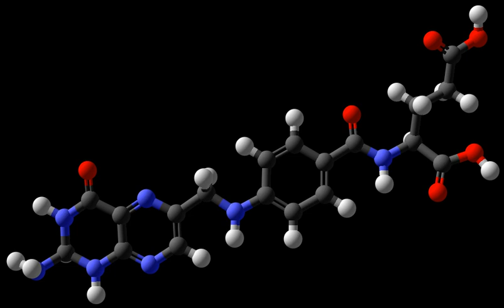Folate | Wikipedia audio article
This is an audio version of the Wikipedia Article:
Folate

00:02:09 1 Definition
00:02:43 2 Health effects
00:04:47 2.1 Pregnancy
00:06:33 2.2 Fertility
00:07:04 2.3 Heart disease
00:07:35 2.4 Stroke
00:08:36 2.5 Cancer
00:09:18 2.5.1 Antifolate chemotherapy
00:10:55 2.6 Neurological
00:12:01 2.7 Age-related macular degeneration
00:12:46 2.8 Folic acid, Bsub12/sub and iron
00:13:10 2.9 Folate deficiency
00:15:42 2.10 Malaria
00:16:07 3 Dietary recommendations
00:18:03 3.1 Safety
00:19:13 3.2 Food labeling
00:20:28 3.3 Sources
00:22:19 4 Biological roles
00:22:56 4.1 C1-derivatives of folate
00:24:01 4.2 DNA production
00:24:43 4.3 Amino acid processing
00:25:34 4.4 Conversion to biologically active derivatives
00:26:24 5 Drugs that interfere with folate reactions
00:27:27 6 Food fortification
00:29:46 6.1 Australia and New Zealand
00:30:53 6.2 Canada
00:32:13 6.3 United Kingdom
00:32:44 6.4 United States
00:35:28 7 History
00:37:17 8 See also

- Socrates

SUMMARY
Folate, distinct forms of which are known as folic acid, folacin, and vitamin B9, is one of the B vitamins. It may be taken by mouth or by injection. The recommended adult daily intake of folate in the U.S. is 400 micrograms from foods or dietary supplements. Folate in the form of folic acid is used to treat anemia caused by folic acid deficiency. Folic acid is also used as a supplement by women during pregnancy to reduce the risk of neural tube defects (NTDs) in the baby. Low levels in early pregnancy are believed to be the cause of more than half of babies born with NTDs. More than 80 countries use fortification of certain foods with folic acid as a measure to decrease the rate of NTDs. Long-term supplementation is also associated with small reductions in the risk of stroke and cardiovascular disease.No common side effects are known. Concerns exist that large amounts of folic acid might hide vitamin B12 deficiency. Folic acid is essential for the body to make DNA, RNA, and metabolise amino acids, which are required for cell division. Not consuming enough folate can lead to folate deficiency. This may result in a type of anemia in which low numbers of large red blood cells occur. Symptoms may include feeling tired, heart palpitations, shortness of breath, open sores on the tongue, and changes in the color of the skin or hair. Folate deficiency in children may develop within a month of poor dietary intake. In adults, normal total body folate is between 10 and 30 mg with blood levels of greater than 7 nmol/L (3 ng/mL).Folate is on the World Health Organization's List of Essential Medicines, the most effective and safe medicines needed in a health system. The wholesale cost of supplements in the developing world is between US$0.001 and 0.005 per dose as of 2014. The term "folic" is from the Latin word folium (which means leaf) because it was found in dark-green leafy vegetables. Folates occur naturally in many foods.